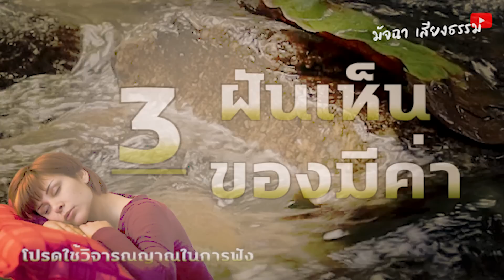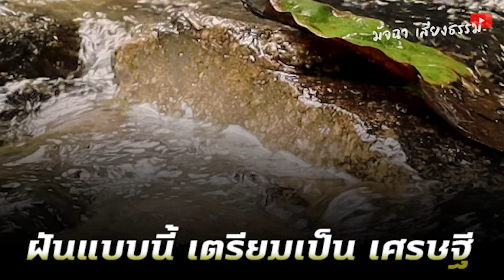จากปากคนถูกรางวัลที่1 ฝันแบบนี้ เทวดาช่วยให้รวย เตรียมตัวเป็นเศรษฐีใหม่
จากปากคนถูกรางวัลที่1 ฝันแบบนี้
เทวดาช่วยให้รวย เตรียมตัวเป็นเศรษฐีใหม่